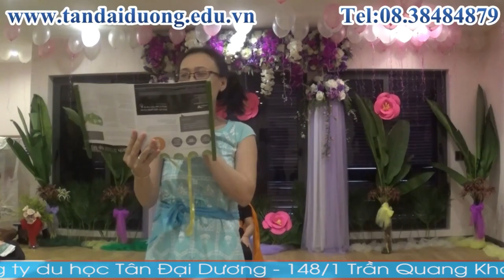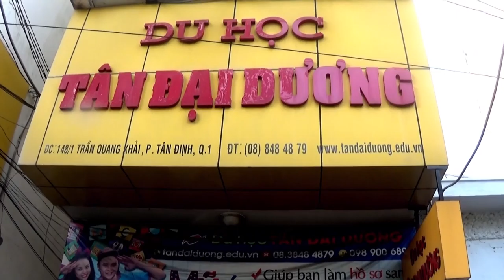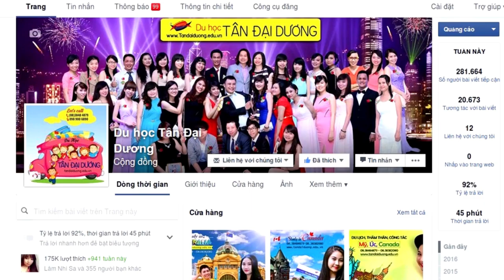Tưng bừng đón lễ hội Halloween với công ty tư vấn du học Tân Đại Dương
Tung bung don le hoi Halloween voi cong ty tu van du hoc Tan Dai Duong